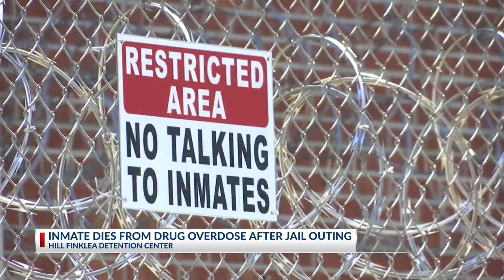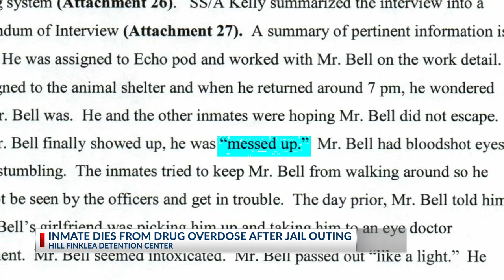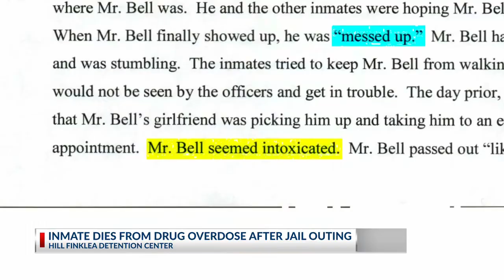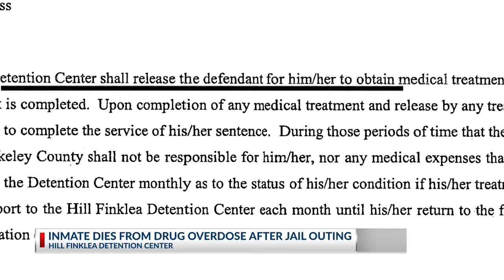Hill Finklea Detention Center Death